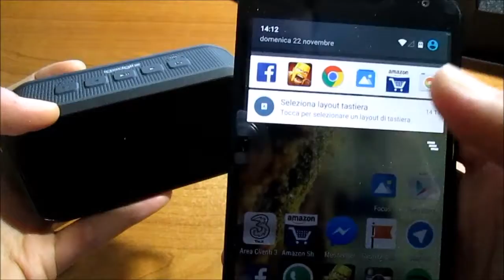🎬SPEAKER►igadgitz IGA-370 IPX4 Bluetooth/IMPERMEABILE (Recensione ITA)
I MIEI SPEAKER PREFERITI
📦PREZZO PIU' BASSO AMAZON
💰OFFERTE⚡DEL GIORNO